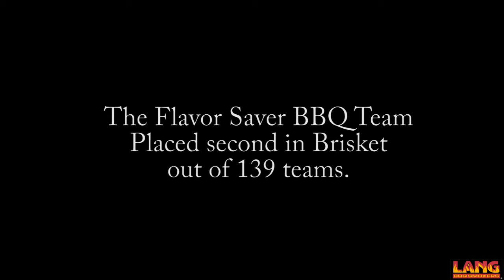Dan Chapman - Flavor Savor BBQ Team Salisbury, MD - Pork In The Park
Dan Chapman of Flavor Savor BBQ Team from Salisbury talks about his plans and his success in the Pork in the Park competition. He reveals his strategies for cooking and his future plans in competitions.